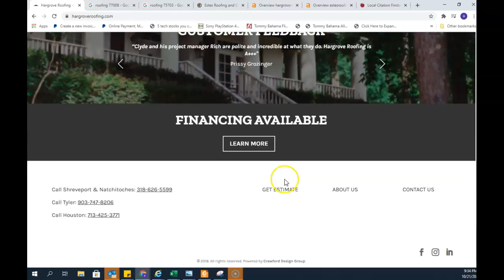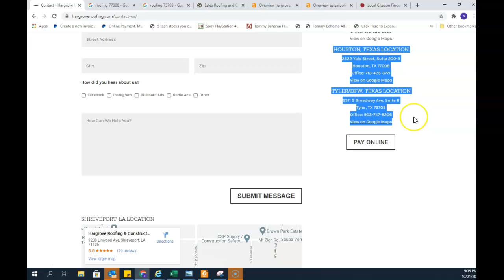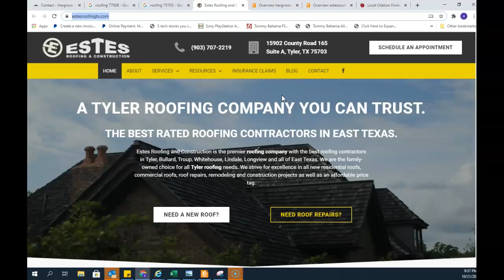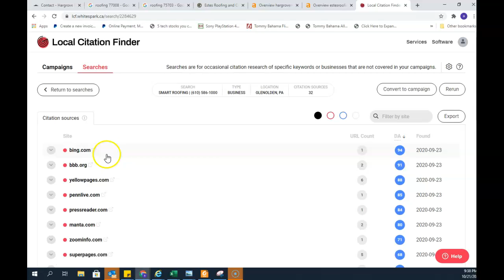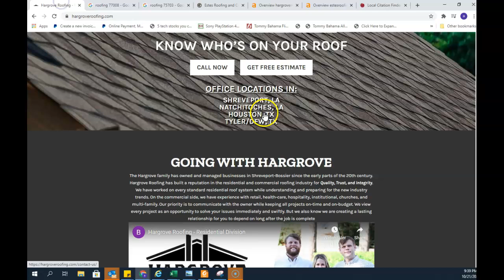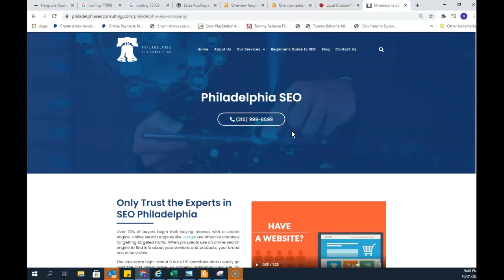Hargrove Roofing 4 Minute Play Book